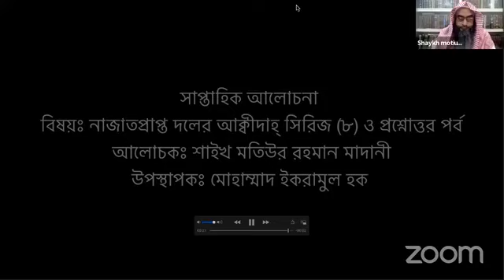নাজাত প্রাপ্ত দলের আকিদাহ-০৮ লা ইলাহা ইল্লালাহ এর অর্থ কি By Sheikh Motiur Rahman Madani